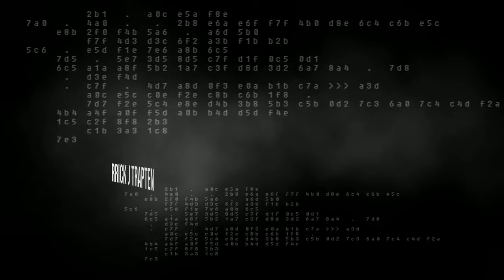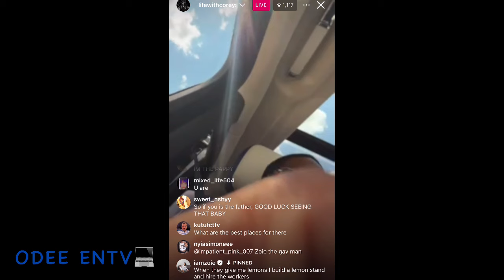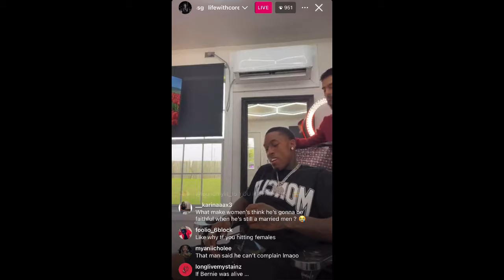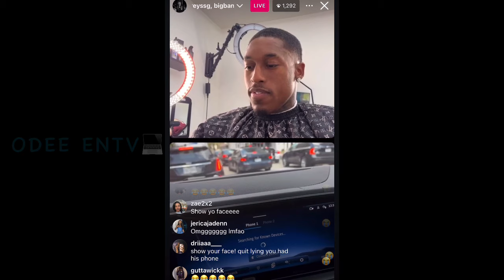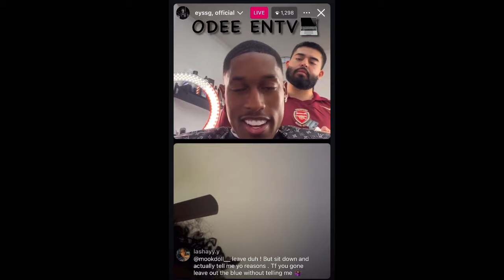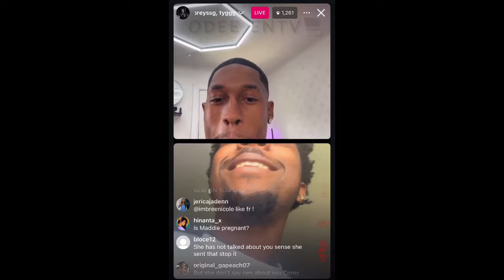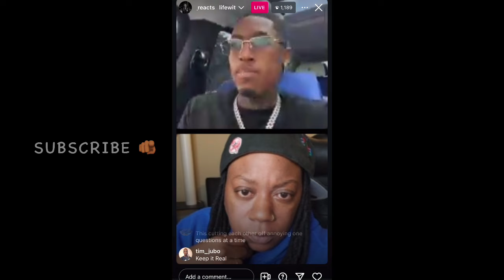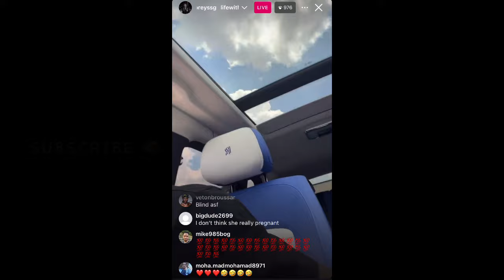CoreySSG x TWIUS EPISODE 30